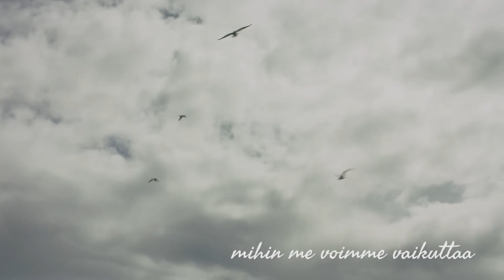S-RYHMÄN RUOKAMANIFESTI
Kuinka Suomesta tehdään maailman kekseliäin ja kiinnostavin ruokamaa? Ruokamanifesti viitoittaa tietä Suomiruoan tulevaisuuteen ja kertoo S-ryhmän ruokateoista. Osallistu sinäkin ruokamanifesti -keskusteluun